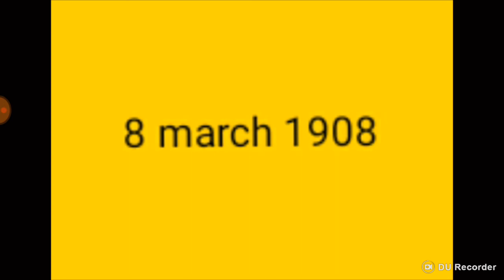9TH MARCH - VERY IMPORTANT CURRENT AFFAIRS